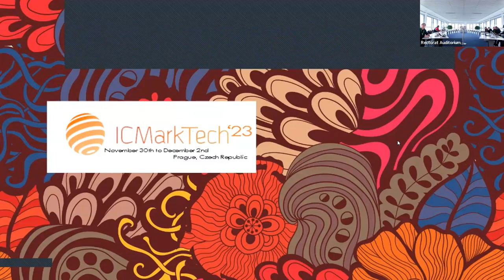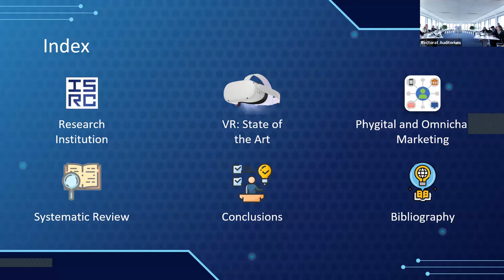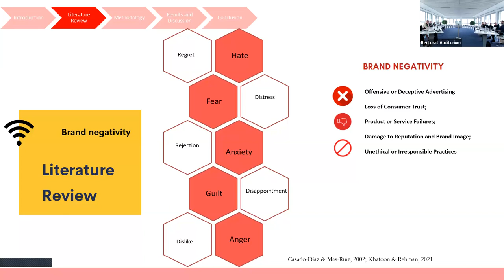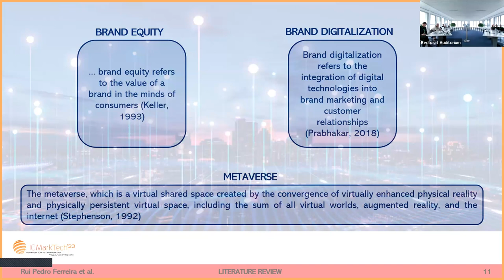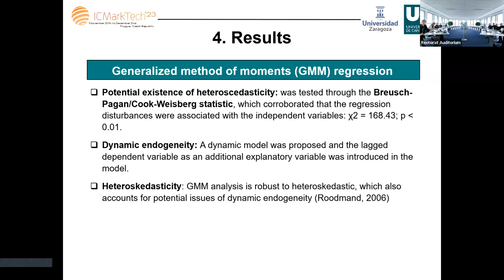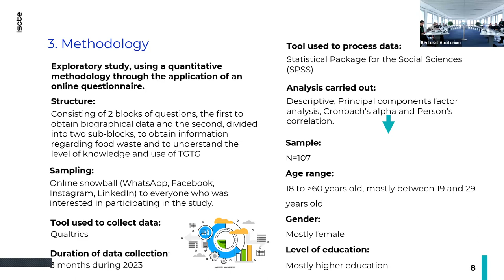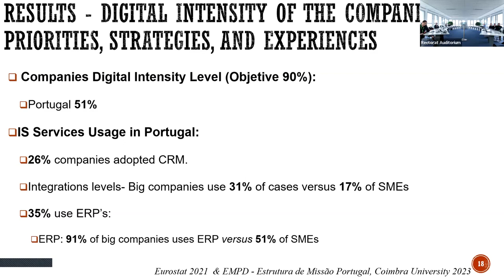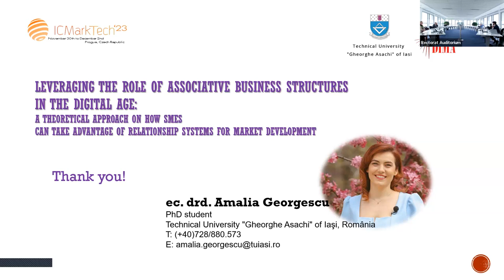ICMarkTech 2023 - Session 8 (Rectorat Auditorium - Room 2)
Chair: Karina Cicha

55 - The Authenticity of ChatGPT´s Responses in the Tourism and Hospitality Sector: An Explorative Study on Human Perception of Artificial Intelligence (Jiří Zelený, Darina Svobodová, Zbyněk Vinš, Michal Lošťák, Anna Ulrichová)
121 - Negative Impacts of Human-AI Interaction in Brands: a Data Mining Exploratory Approach (Ricardo Santos, Amélia Brandão, Bruno Veloso, José Vasconcelos)
86 - Brand management and metaverse: A data mining exploratory approach (Rui Pedro Ferreira, Amélia Brandão, Bruno Veloso)
108 - Exploring Virtual Reality in Omnichannel Marketing: A Systematic Review (Rogério Silva, Ivo Pereira Susana Nicola, Ana Madureira)
49 - Projecting cognitive, affective and sensory image of a tourist destination in social media posts: influence on the online sales of tourism services (Blanca Hernández-Ortega, Angel Herrero-Crespo, Héctor San Martín-Gutiérrez)
72 - Too Good To Go: acceptance factors of an application to combat food waste (Liliana Sousa, Bráulio Alturas)
125 - Leveraging the role of associative business structures in the digital age: A theoretical approach on how SMEs can take advantage of relationship systems for market (Amalia Georgescu, SilviaAvasilcăi)